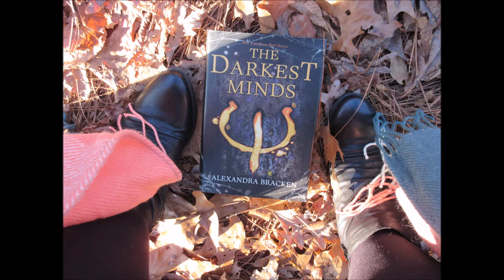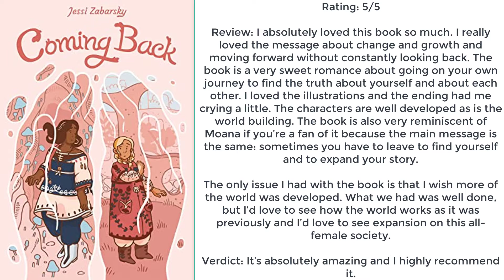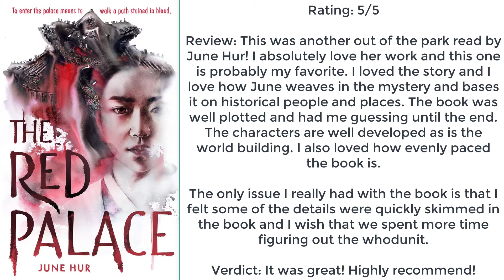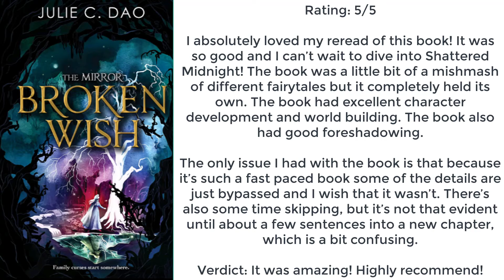31 Books! - January 2022 TBR Wrap-Up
~*~Hey Bookies~*~

~*~Books Mentioned in Video~*~:

The Chosen One by Echo Brown
The Kindred by Alechia Dow
Branded by Joseph T. Humphrey
Chloe's Super Secret Underwater Adventure by Tian En
Crushing by Sophie Burrows
Falling for the Underdog by Casey Griffin
The School Dance Show by Genna Rowbotham
Within These Wicked Walls by Lauren Blackwood
Cast in Firelight by Dana Swift
Star Mother by Charlie N. Holmberg
Knight's Ransom by Jeff Wheeler
Bound by Firelight by Dana Swift
Coming Back by Jessi Zabarsky
This Vicious Grace by Emily Thiede
The Red Palace by June Hur
The Knockout by Sajni Patel
Dragon Pearl by Yoon Ha Lee
The Legend of the Dream Giants by Dustin Hansen
Vanish Me by Lee Matthew Goldberg
The Monster Within by Daniel Charles
Beyond the Lavender Fields by Arlem Hawks
Swan Song of My Era by Elsie Swain
Tiger Honor by Yoon Ha Lee
When The World Turned Upside Down by K. Ibura
Cat's First Baby by Natalie Nelson
In Every Generation by Kendare Blake
Broken Wish by Julie C. Dao
The Counterclockwise Heart by Brian Farrey
Shattered Midnight by Dhonielle Clayton
Castles in their Bones by Laura Sebastian

Enchanted Fandoms Rep POPFLY10
Enchanted Extras by Bri Rep BUTTERFLY15
Bookish Signs and More Influencer POP10